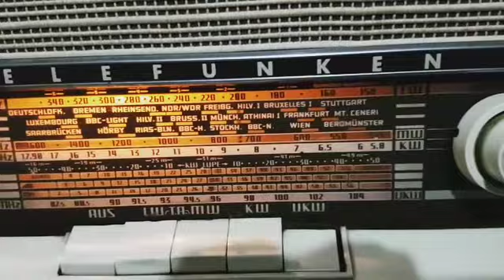Telefunken Jubilate deluxe